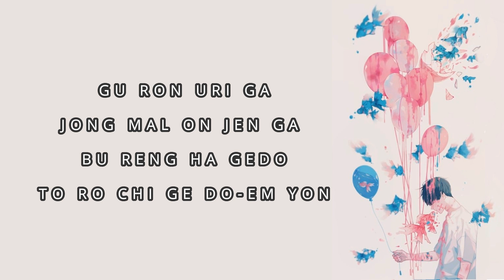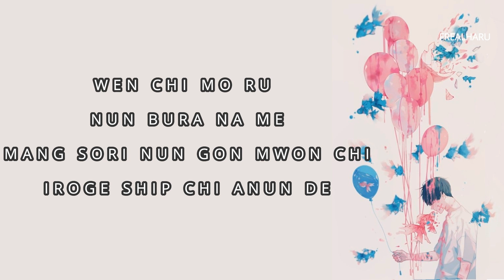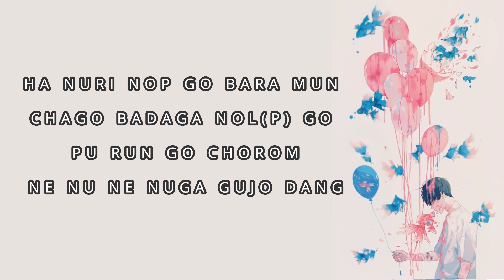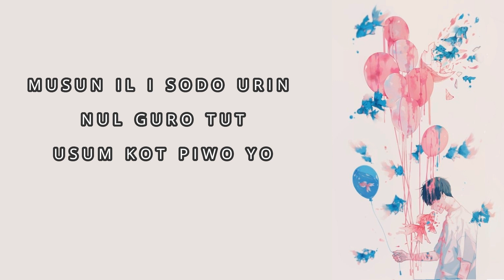SEVENTEEN - 'LAUGHTER/SMILE FLOWER' [EASY LYRICS]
Open for requests :).